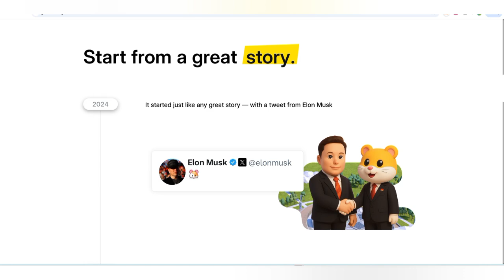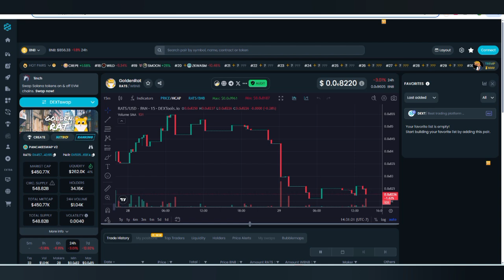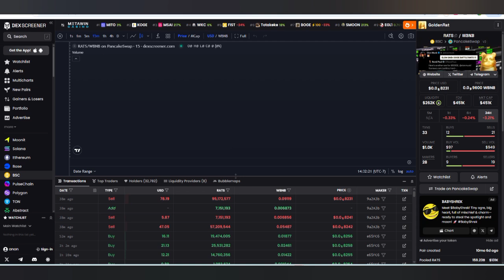GoldenRat | Exploring Blockchain Community & Innovation in 2025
Introduction:
GoldenRat is a blockchain-powered platform designed to bring innovative decentralized solutions with a focus on transparency, security, and usability. This video provides an educational overview of its features and practical applications in 2025. Our goal is to simplify complex ideas and help viewers understand the project from a technology and community-driven perspective. 🚀

GoldenRat is a community-driven blockchain project created for innovation, education, and digital creativity. 🚀 Please note that we are not financial advisors, and none of our content should be considered financial, investment, or legal advice.

💡 Important Notice:

Always Do Your Own Research (DYOR) 📖

The crypto market is highly volatile and risky ⚠️

GoldenRat and its team hold no liability for financial losses

This project is about technology, education, community engagement, and decentralized innovation. ✅